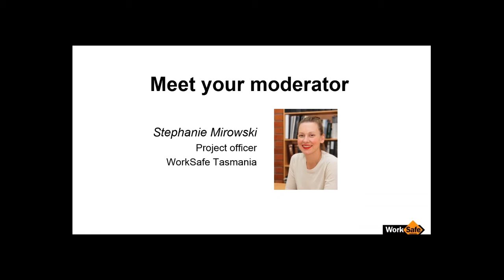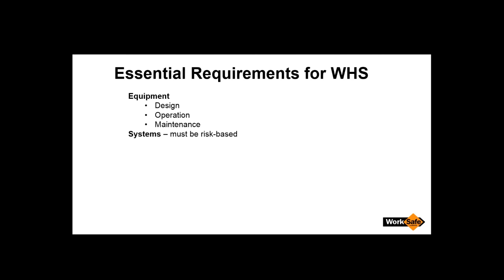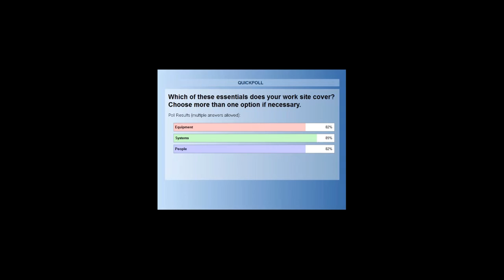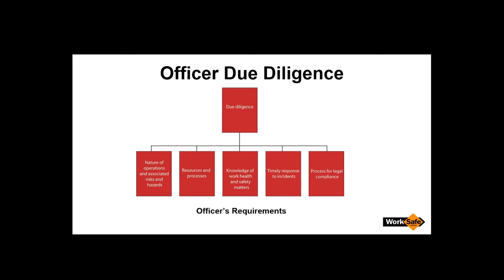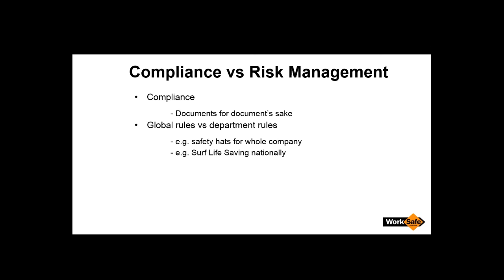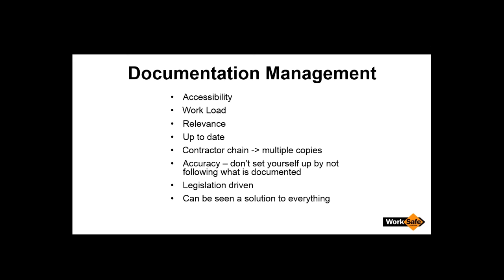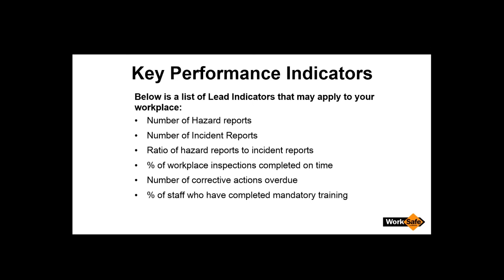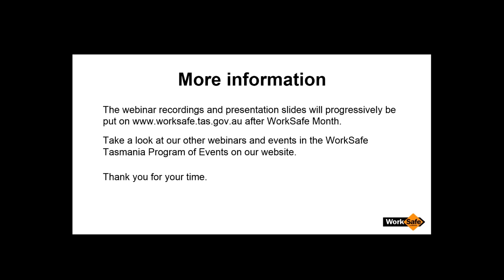WHS challenges and opportunities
This webinar explores the challenges and opportunities of WHS in 2015. It includes compliance, risk management, due diligence and KPIs.